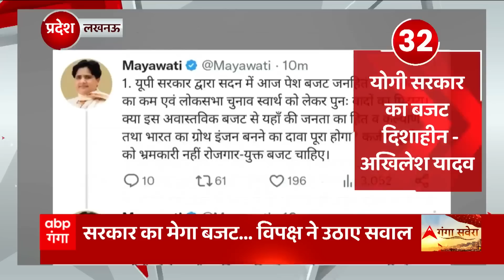UP Budget 2023 : यूपी बजट का हुआ ऐलान..हर क्षेत्र का रखा गया ख्याल..जानिए किसको क्या मिला?